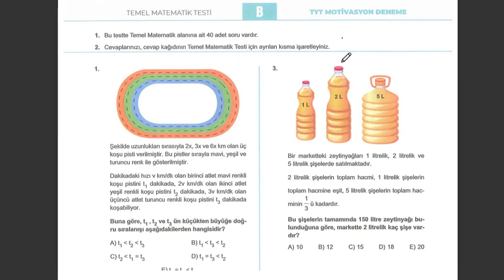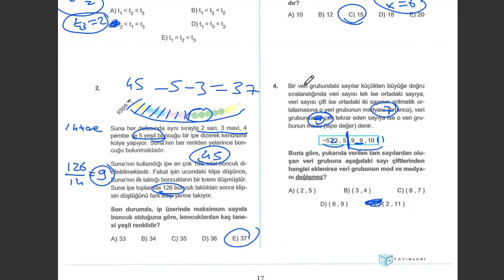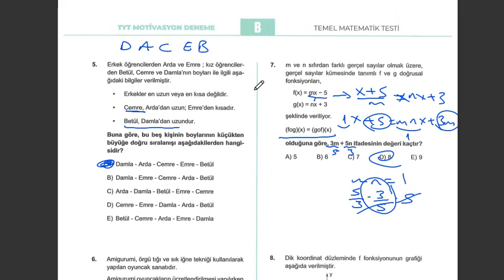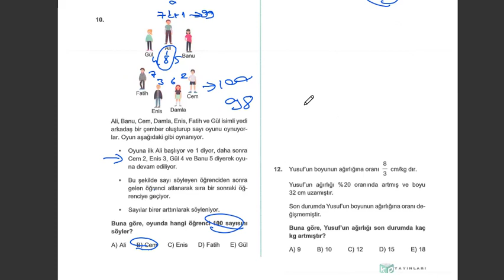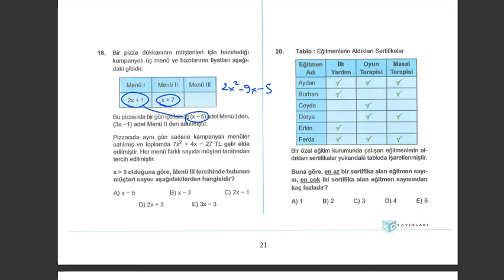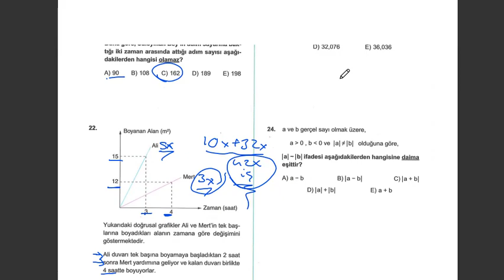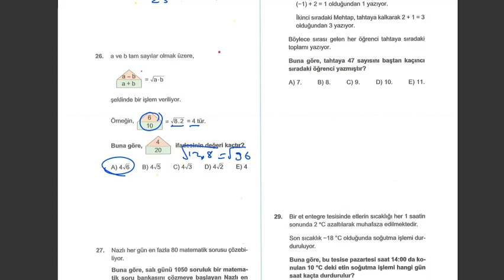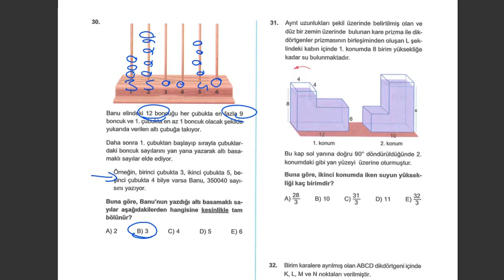02.06.2021 TYT Denemesi - Matematik Soru Çözümü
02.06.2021 TYT Denemesi - Matematik Soru Çözümü